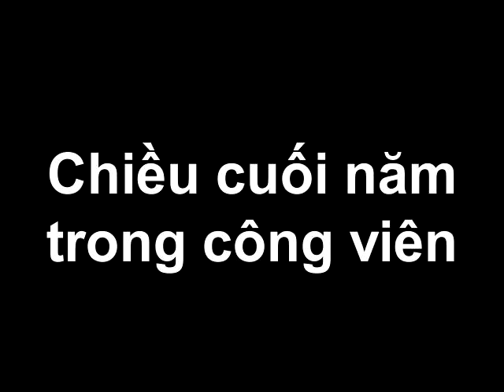Chiều cuối năm trong công viên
Dạo bước trong công viên vắng bóng người, một chiều cuối năm 2021.